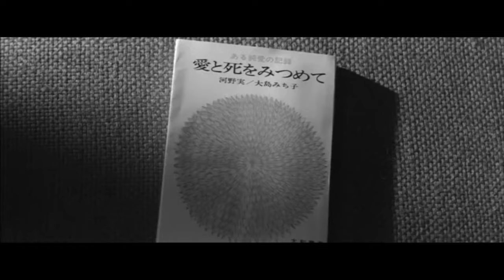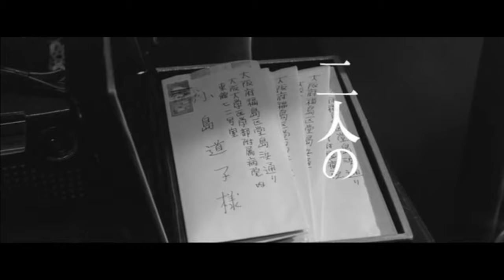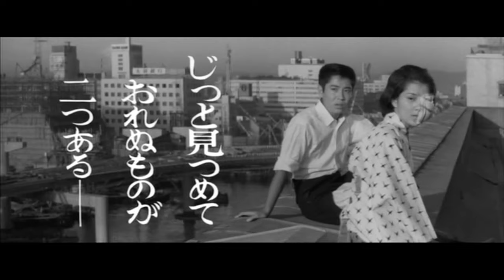愛と死をみつめて（予告篇）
大学生の高野誠は、入院先の病院で小島道子と出会った。かわいくて清純な道子に、誠は一目惚れ。しかし二年後に再会したときも、道子は相変わらず病院生活を送っていた……。